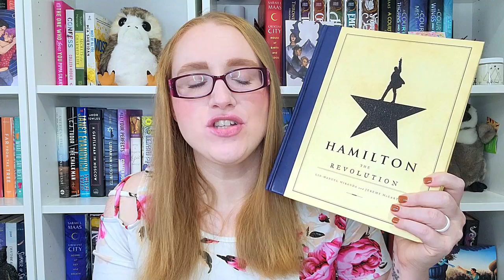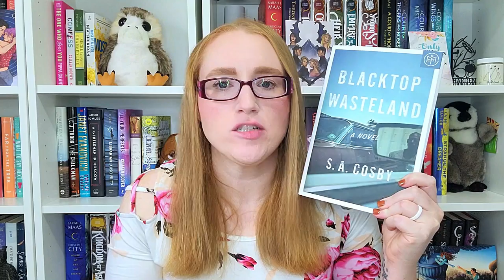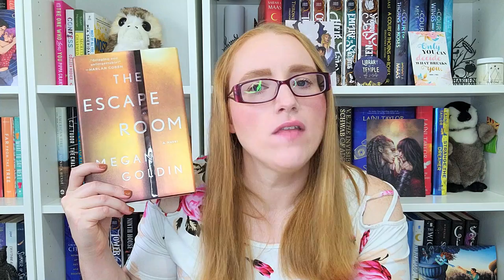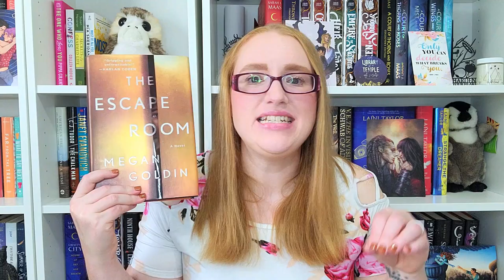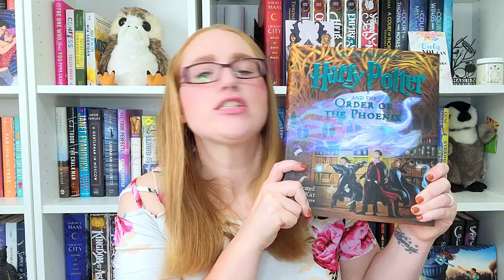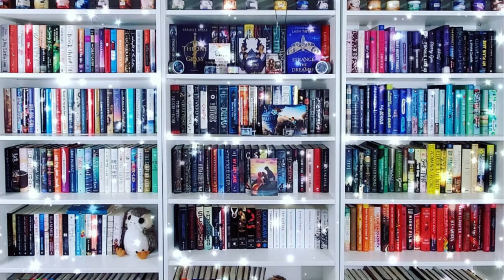Book Haul! || September and October 2022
Hi Yall!

Here are all the books I have hauled in September and October.

What have you hauled recently?

Books Mentioned**
Forging Silver Into Stars
Hamilton the Revolution
As Good as Dead
Big Lies in a Small Town
The Lost Girls of Willowbrook
The Defense
The Plea
When We Were Bright and Beautiful
Invisible Girl
Killers of a Certain Age
Blacktop Wasteland
Spells for Forgetting
Tomorrow and Tomorrow and Tomorrow
The Family Game
Maybe Someday
Assassins Apprentice (Illustrated)
The Escape Room
Harry Potter OOTP (Illustrated)

Ways to Support Me/ Or my channel:
Let's be Friends!!
❤️Instagram (I am just now starting over with Instagram so this is a brand new account)